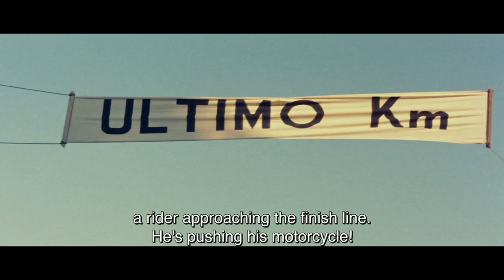I FIDANZATI DELLA MORTE – ENGAGED TO DEATH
Una storia di amore, rivalità e passione, nel popolarissimo mondo del motociclismo / A story of love, rivalry and passion in the hugely popular world of motorcycling (MOVIES)
ITALY - Rodaggio snc